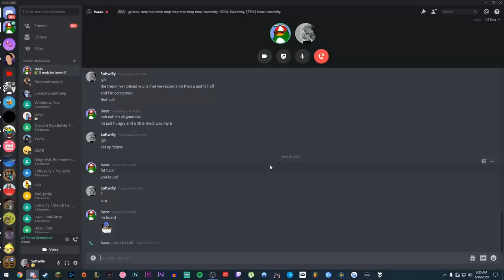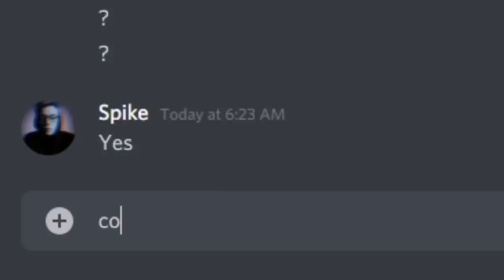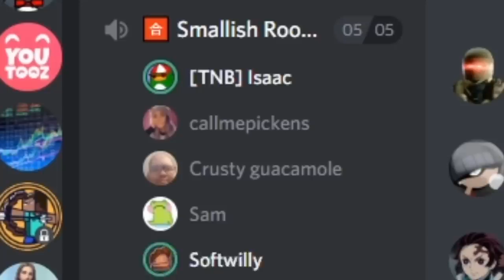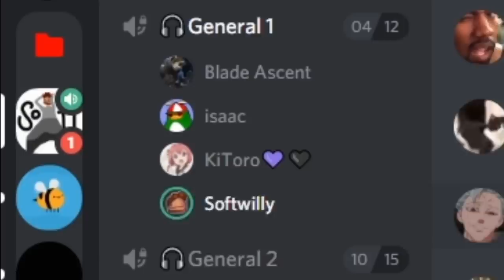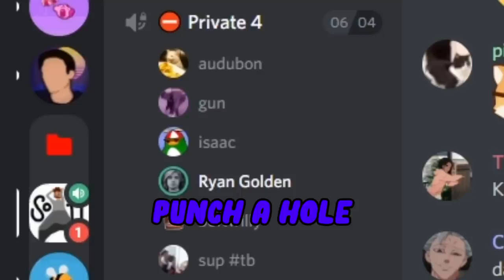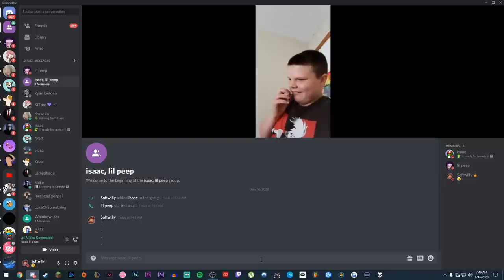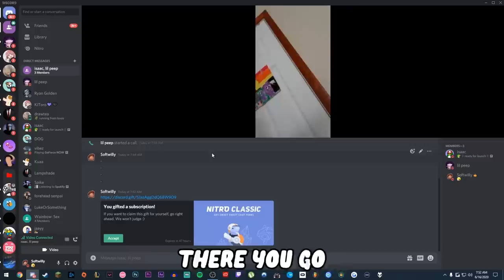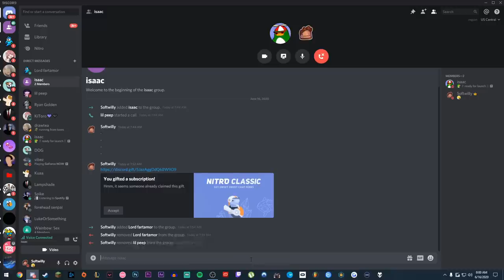Paying People to Do CRAZY Things in Discord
SPECIAL THANKS TO THESE PEOPLE (Patrons):
Kyla Van Liere
anthony.
Issac Nelson
Bryan Diaz
Sandro Maxatadze
Alex Buus
Kalyne Elam
Xunda31
BLUEgamerGUY96
sonya borges
Frank Lopez
Joe Mamma
peachykittvn
ZERO .
Samantha Morejon
All Tech Universe
KJProduction
Andy
prod. acid
Critic
Aumiba
skit.
Hadley Smith
Fumihero
Wolfe
biscuit
Joshua Moore
Luke Petro
Connor
basil
Dé
Haleigh
Lucas .
Joseph Illig
Skeleboneboi
Scrubby
Hailey Heck
Wade Smith
Narc
Bailey
Josh Salter
deflated
Brahm
hingther
Zumb
Nolan Wisneski
Jon Anthony
MikaNil
xylum